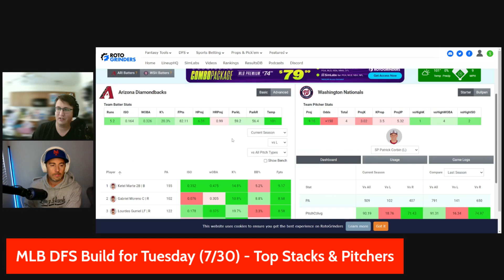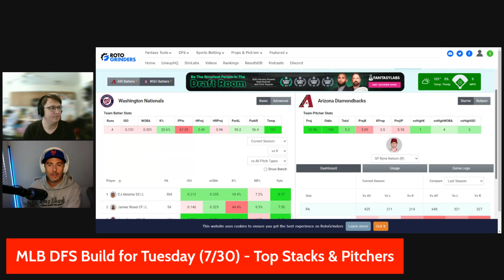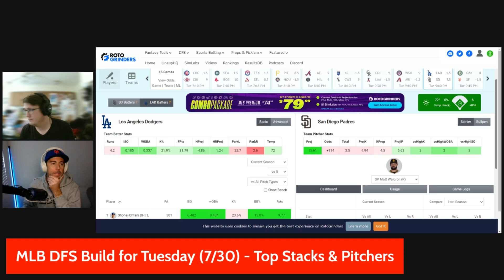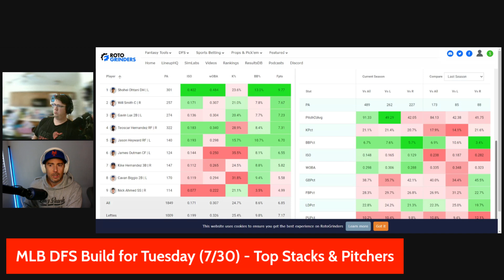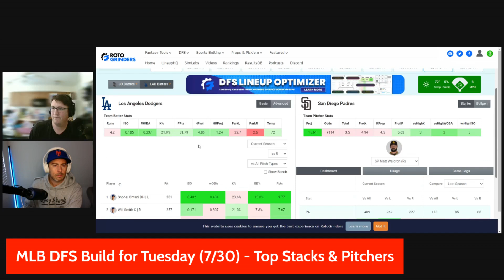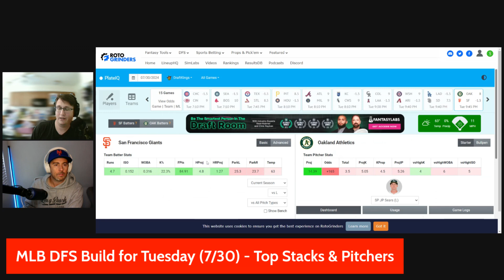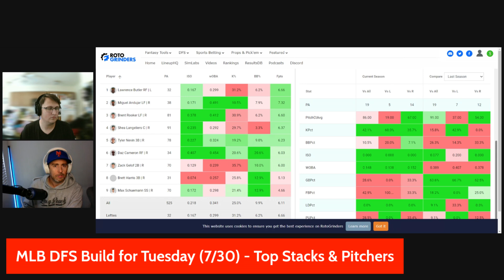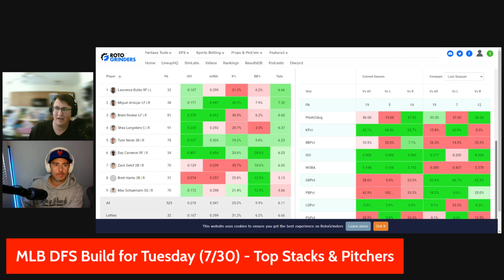BEST MLB DFS Picks for Tuesday (7/30) - Top Stacks & Pitchers at DraftKings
Breakdown of Tuesday's MLB DFS main slate at DraftKings. Join Kevin & Taylor as they analyze the best stacks and pitchers to build your lineups around for 7/30/2024.